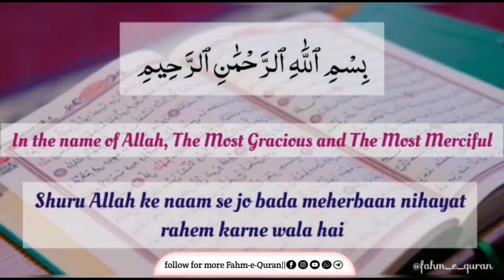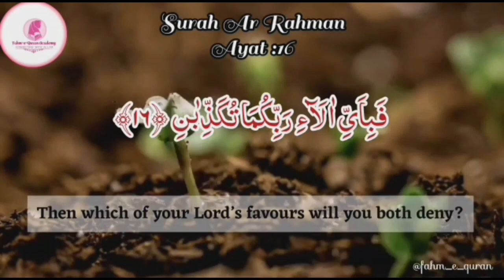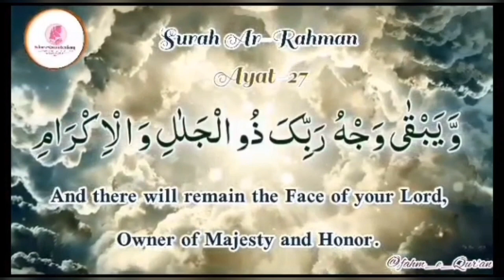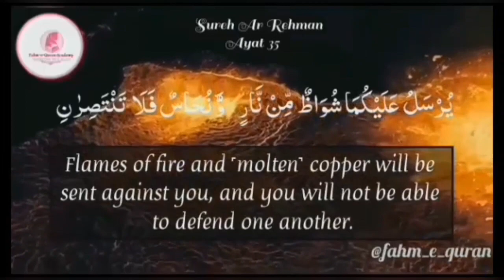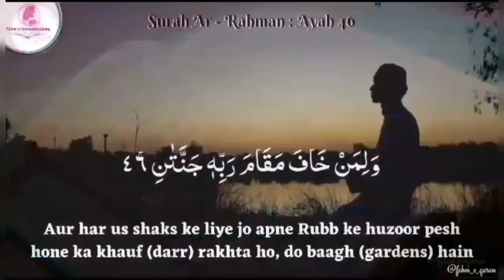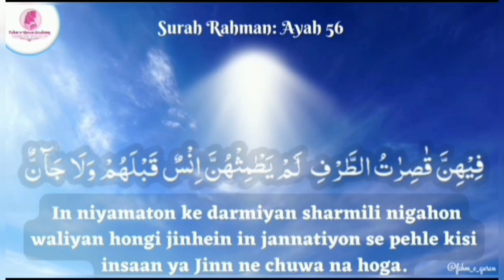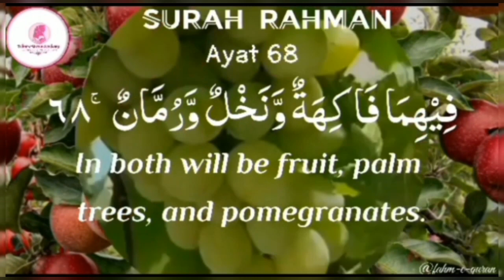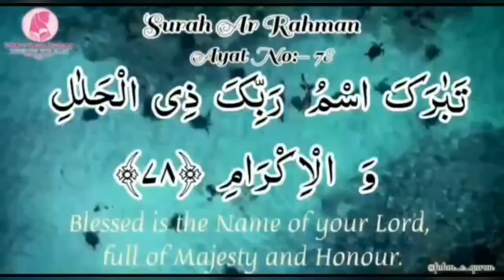Surah Ar Rahman | Ayah 1 - 78 | Qariah Asma Huda